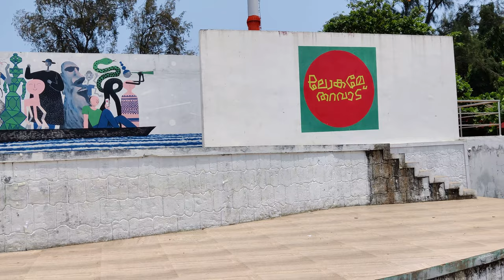Allapuzha Boat House Tour - Vlog 3 | Budget Traditional Deluxe Boat | Allappey best place to visit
Hi Guys!!! In this video we have travelled to Alleppey boat house as a two day trip and shared our thoughts on the traditional deluxe one bedroom boat house and Alleppey Beach as Vlog 3. Hope you enjoy the video.

Due to personal reasons videos are getting deleyed. Sorry for that and thanks for your patience.

Thomas Home Stay Address:
Address: Valavuchirakkal House, Cullen Road, Sea View Ward, Alappuzha, Kerala 688012

Like! Share!! and Comment your thoughts on this video to make better contents!!!